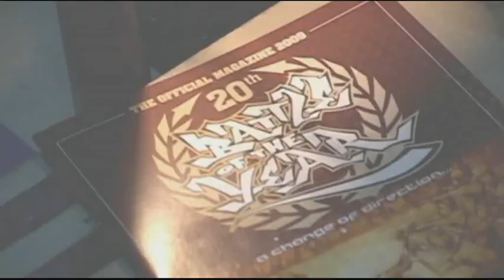International Battle Of The Year 2009 Part 1 1